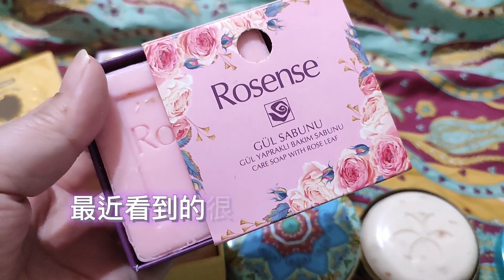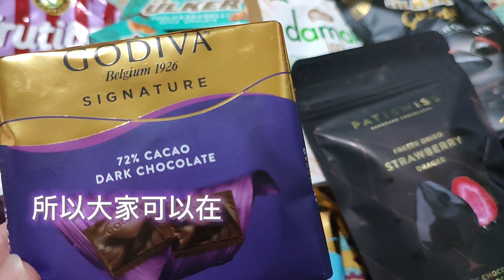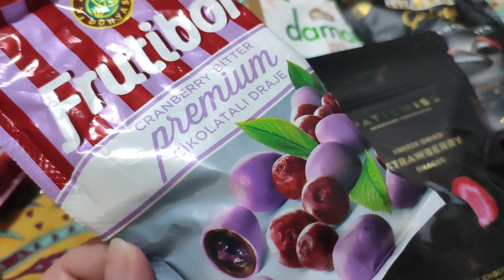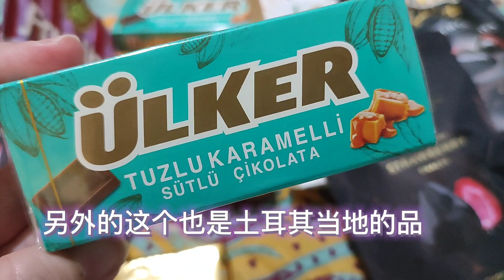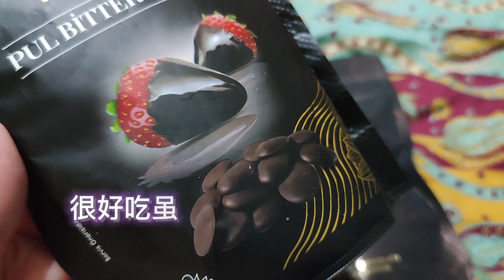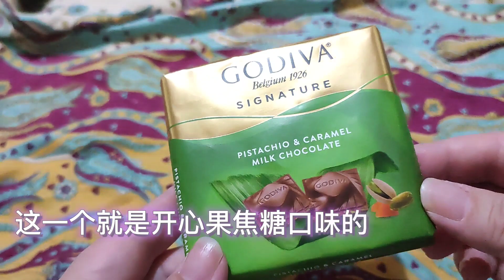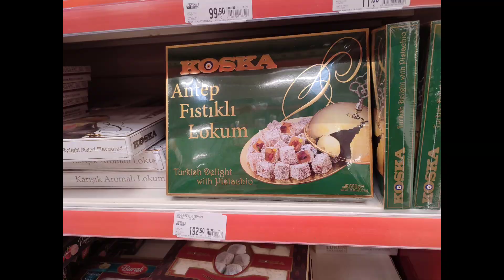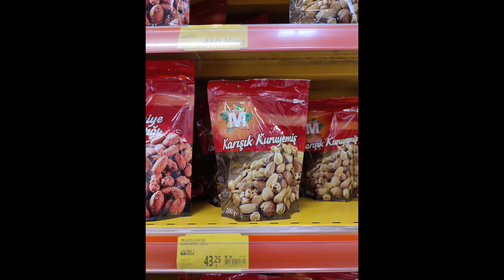2023土耳其旅遊開箱必買巧克力橄欖香皂 你想知道的超市必買商品價格 通通有圖有真相！ 超好吃！這一款巧克力有多少掃多少！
2023土耳其旅遊必買巧克力橄欖皂你想知道的超市必買商品價格通通在影片#土耳其旅遊